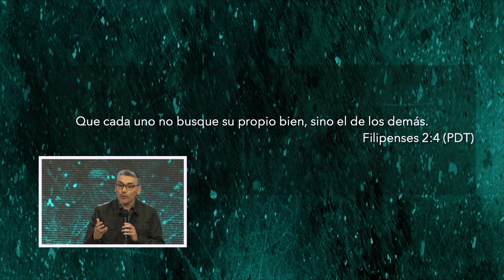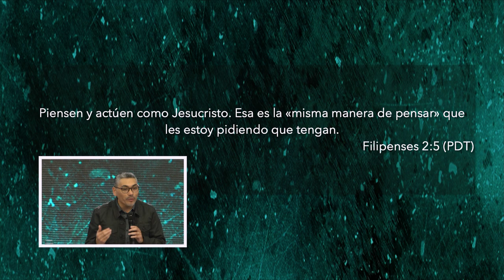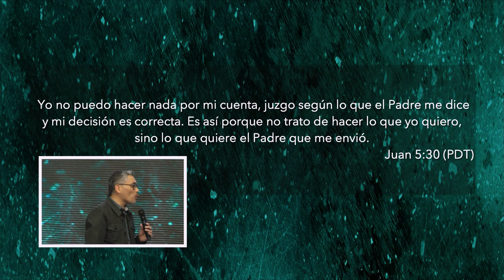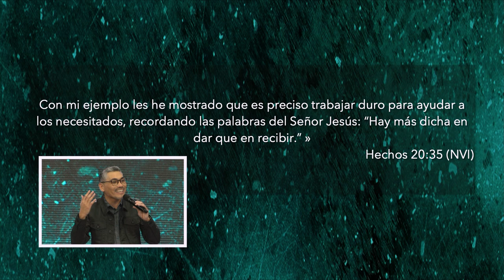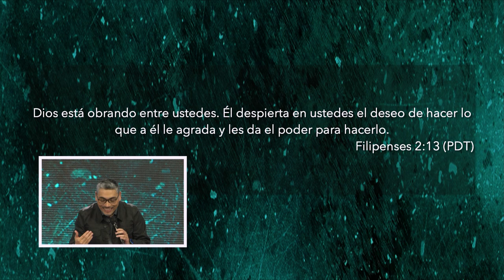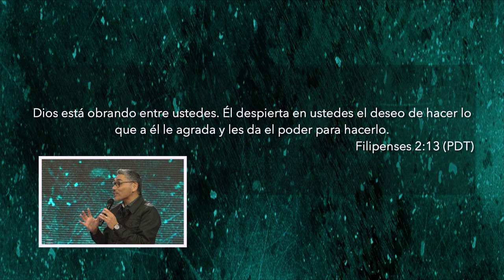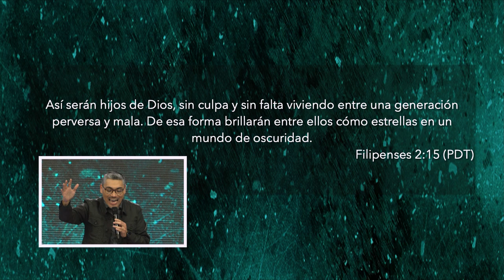Hacer el bien para los demás | Pastor Miguel Ormeño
¡Seremos el agente transformador de nuestra familia! El Espíritu Santo está en nosotros para que hagamos buenas obras por los demás.